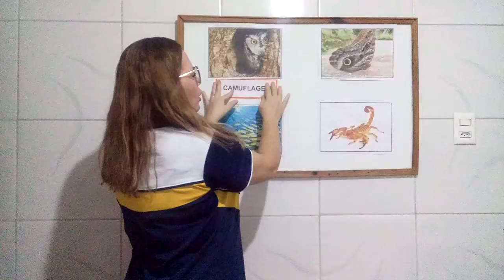3°ANO (CIÊNCIAS) - SEGUNDA SEMANA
SEGUNDA SEMANA DE VIDEOAULAS (11 A 15 DE MAIO)
PROFESSORA JAQUELINE LINS